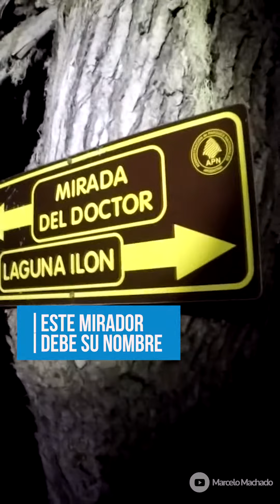Conoces la Mirada del Doctor en Bariloche ? by Tripin Argentina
Es quizás uno de los miradores más espectaculares de argentina a nuestro criterio. Más allá de la evidente naturaleza imponente, guarda una hermosa historia por la cual se la conoce como la Mirada del Doctor. Gracias @barilochear. Ft @spicy.janis.